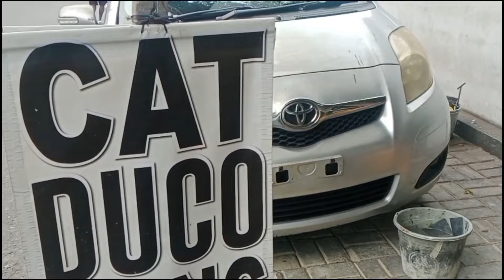GAK JELAS❗ko bisa bisanya ada warna cat mobil kaya gini sih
Alhamdulillah aktivitas hari ini kami menggarap mobil toyota yaris.
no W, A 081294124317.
maps CAT DUCO AANG KRAMAT